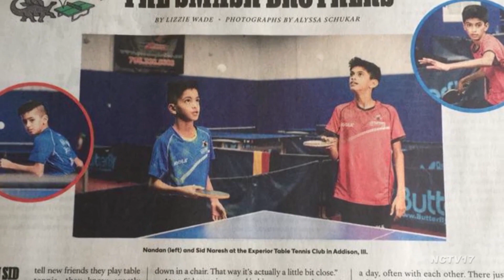Naresh Brothers Table Tennis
14 year old Sid Naresh and 11 year old Nandan Naresh have worked for years to become two of the top table tennis players in the world. Their skills with the paddle has brought the brothers international competition and appearances on network television shows such as “The Ellen DeGeneres Show” and “Little Big Shots”. Sid and Nandan train five days a week with their father, Arcot at the Experior Table Tennis Club in Addison to hone their skills.